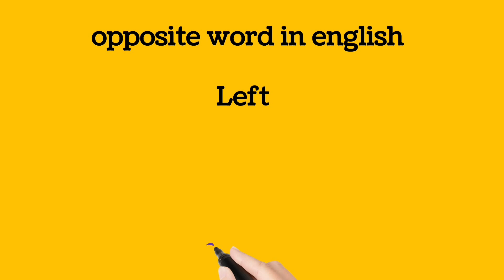opposite word of left ||Left ka opposite word kya hota hai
Left ka opposite word kya hota hai